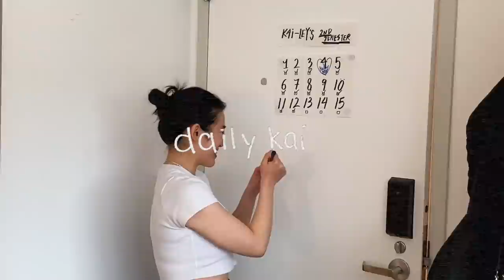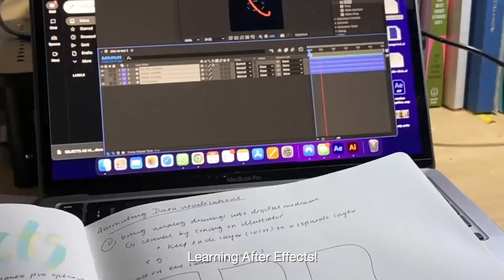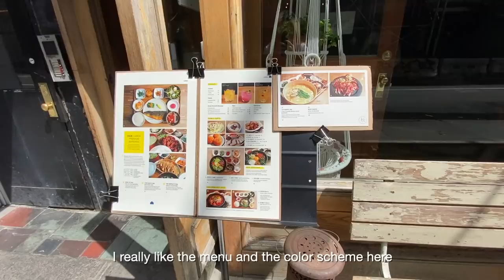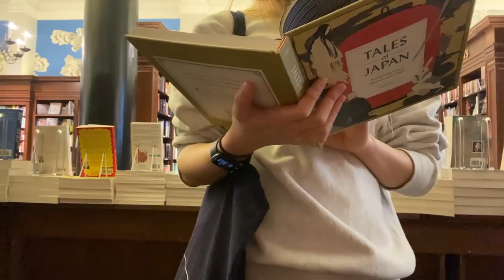Time to GRIND!⚡️ | Parsons, NYC art school vlog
Hello everyone!happy monday- thanks for tuning in today!its so crazy to think that I’m going to be completing my last week of my freshman week THIS WEEK. It literally feels like it was just yesterday when I moved to NYC alone for the first time and started living independently!? (Sort of!)

I have final presentations and critiques to get through this week- it’s nonetheless going to be intense but it will be worth it :) let’s get through it together! (Summer is just around the corner!)

team astro - Running out of you
team astro - On a mission
team astro - Three of us
team astro -When we speak

m o r e    i n f o !

9684